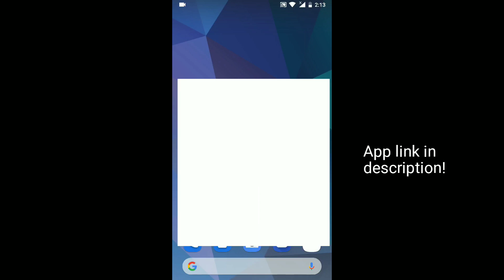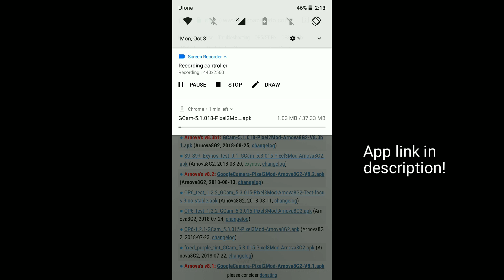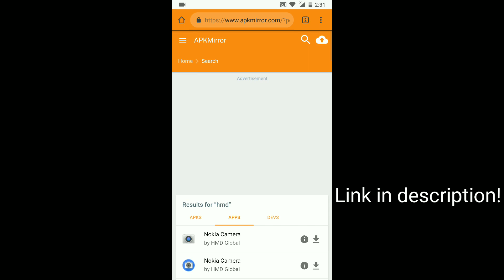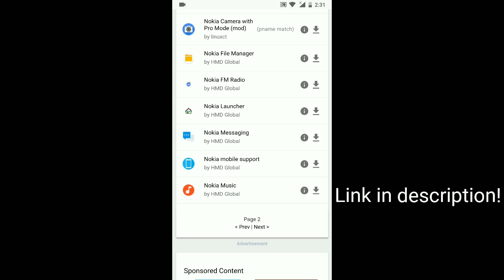3 Modifications You Can Do With Your Nokia 8 | No Root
Nokia 8 Modifications resolution change, Google camera app that supports 60fps and other nokia apps.

1. You can change your nokia 8 resolution from 2k to 1080p which can decrease battery consumption and gives you a more smooth experience.

2. Try this google camera app by some great developers, it doesn't require root acces or anything just simply download and install it. It has 1080p+60fps option and it captures much better portrait and low light photos.

3. This isn't a very big mod for your Nokia 8 but still it's good to have the apps that provided by your phone developers.

Tags.
Nokia 8 mods, Nokia 8 60fps, Nokia 8 record video in 60fps, Nokia 8 modifications, Nokia 8 display resolution, nokia 8 display resolution change, nokia 8 2k to fhd, nokia 8 qhd to fhd, nokia 8 battery saving tips, nokia 8 google camera app, nokia 8 gcam, gcam for nokia 8, apps for nokia 8, nokia 8 mods, nokia 8 xda developers